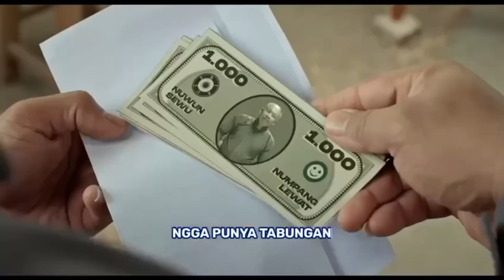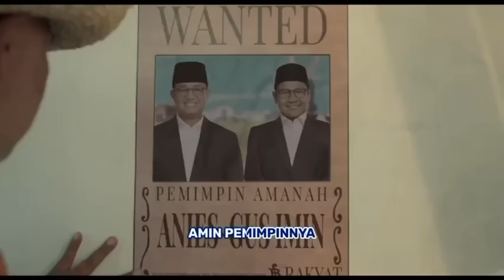UNTUK INDONESIA, AMIN AJA DULU.. !!! MENANG 1 PUTARAN MENJADI TARGET KEMENANGAN ! ANIES - MUHAIMIN